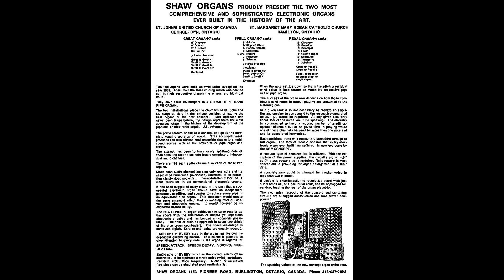Carlo Curley plays the Shaw Concepts Electronic Classical Organ, part 9 Fantasia Saint Saens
Organ Fantasia in E flat Major  by Saint Saens. For full description see part 1.